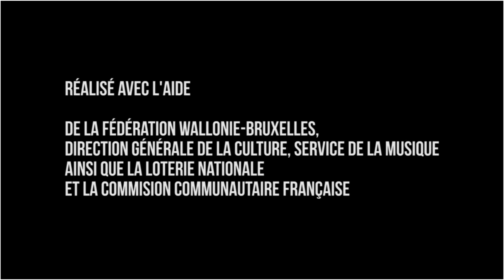Belgian Beatbox Championship 2014 - Aftermovie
Aftermovie - Belgian Beatbox Championship 2014